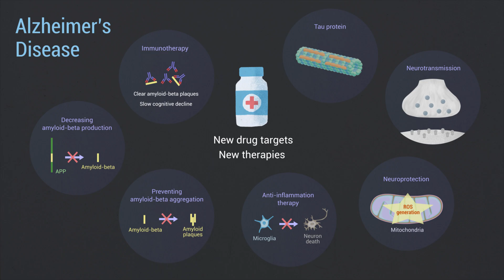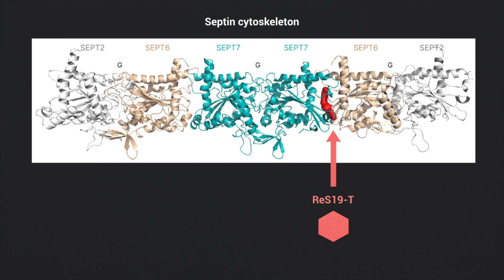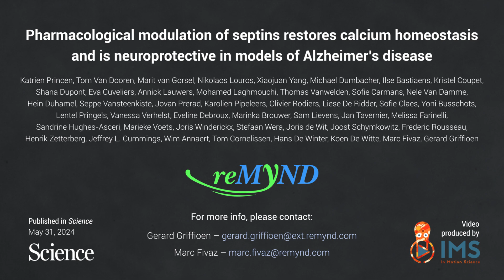Pharmacological modulation of septins restores calcium homeostasis in models of Alzheimer’s disease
Video Abstract from the article: Pharmacological modulation of septins restores calcium homeostasis and is neuroprotective in models of Alzheimer’s disease

Authors: Katrien Princen, Tom Van Dooren, Marit van Gorsel, Nikolaos Louros, Xiaojuan Yang, Michael Dumbacher, Ilse Bastiaens, Kristel Coupet, Shana Dupont, Eva Cuveliers, Annick Lauwers, Mohamed Laghmouchi, Thomas Vanwelden, Sofie Carmans, Nele Van Damme, Hein Duhamel, Seppe Vansteenkiste, Jovan Prerad, Karolien Pipeleers, Olivier Rodiers, Liese De Ridder, Sofie Claes, Yoni Busschots, Lentel Pringels, Vanessa Verhelst, Eveline Debroux, Marinka Brouwer, Sam Lievens, Jan Tavernier, Melissa Farinelli, Sandrine Hughes-Asceri, Marieke Voets, Joris Winderickx, Stefaan Wera, Joris de Wit, Joost Schymkowitz, Frederic Rousseau, Henrik Zetterberg, Jeffrey L. Cummings, Wim Annaert, Tom Cornelissen, Hans De Winter, Koen De Witte, Marc Fivaz, Gerard Griffioen

Video produced by In Motion Science (IMS) – 2024